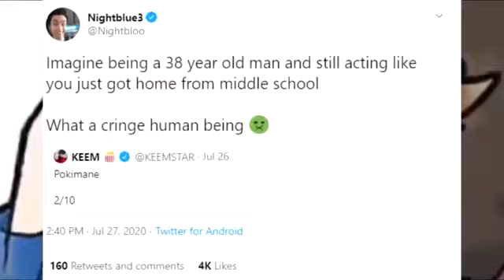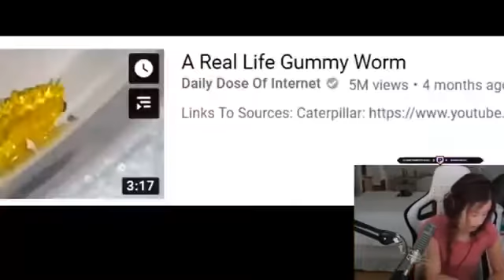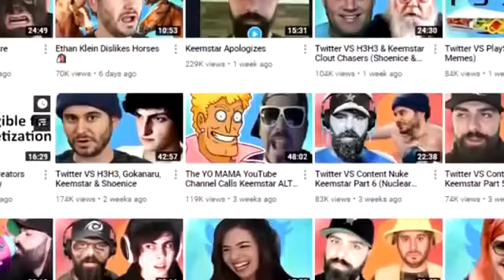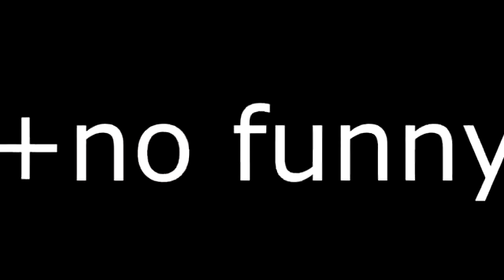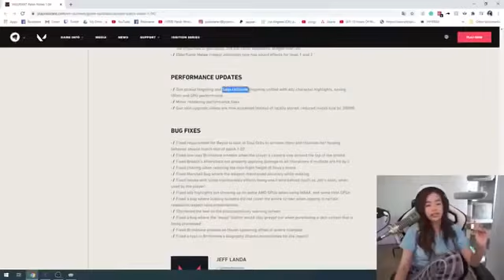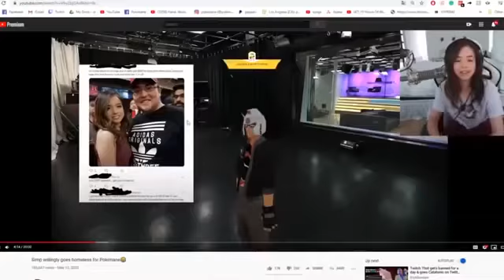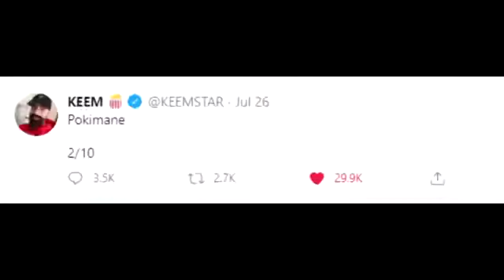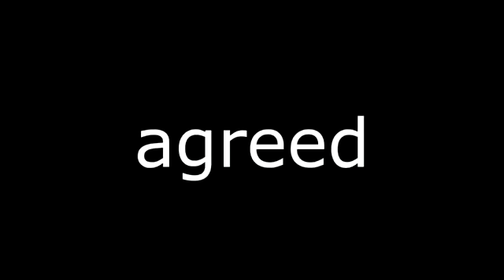Pokimane content nuke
Yes I’ll be uploading his old
videos